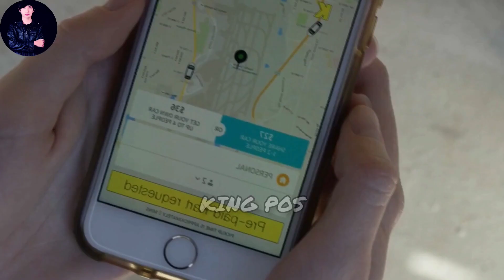DIPERKAOS OMNYA KARENA TERLALU CANTIK‼️Alur Cerita Film